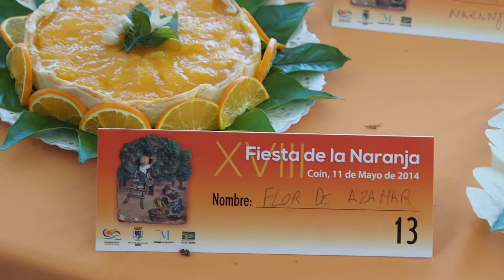Concurso de pastelería. Coín. Málaga. Día de la Naranja 2014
Конкурс кондитерского мастерства в Коине, Малага